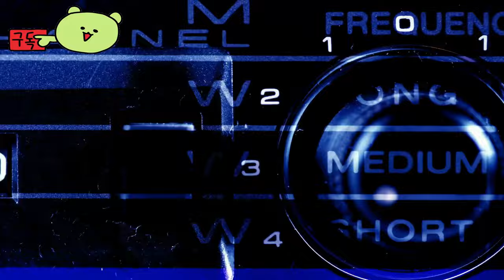스몰 스페이시스 ( Small Spaces ) 나만의 작은 공간을 꿈꾼다면 이 게임을 클릭 하세요 공식 발표 예고편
💎Price / discount / sum :

🏆Early Access 💥 TEST 💥 Information :
인디 개발사 Niklas Tomkowitz는 플레이어가 작은 아파트를 아름답게 디자인된 디오라마로 바꾸는 편안한 게임인 Small Space를 발표합니다.

도쿄의 모던한 아파트부터 샌프란시스코의 빅토리아 시대 타운하우스까지 플레이어는 편안하게 앉아 아이디어를 전달하고 재미있고 쉽게 자신만의 아늑한 세상을 만들 수 있습니다. 유일한 한계는 공간 자체입니다.

🎀Supported Languages

영어 ✔  ✔
프랑스 국민 ✔  ✔
이탈리아 사람 ✔  ✔
독일 사람 ✔  ✔
스페인어 - 스페인 ✔  ✔
일본어 ✔  ✔
한국인 ✔  ✔
포르투갈어 - 브라질 ✔  ✔
간체 중국어 ✔  ✔

🕹️Game content
Small Spaces는 작은 아파트를 살고 싶은 아름답게 디자인된 디오라마로 바꾸는 편안한 게임입니다. 도쿄의 단순한 아파트에서 샌프란시스코의 빅토리아풍 타운하우스까지. 당신의 유일한 한계는 공간 그 자체입니다.

⚡Game Developer
Niklas Tomkowitz